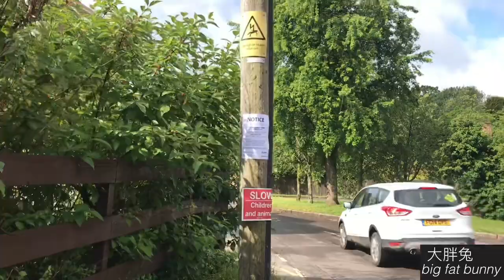【English village】 North Waltham : a quite afternoon walk in a quiet village of south East England